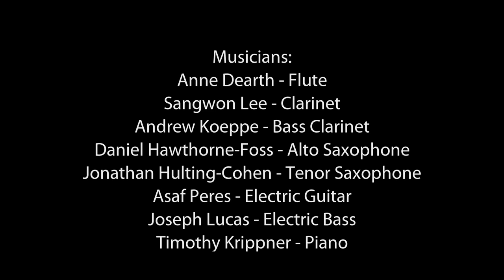Music In Pluralism: Movement VIII - Subcutaneous Salvation